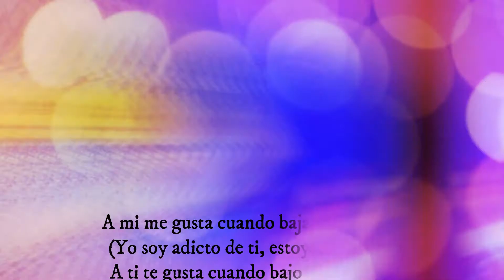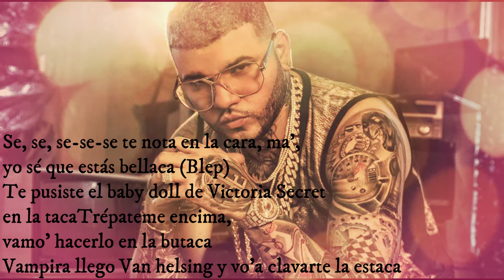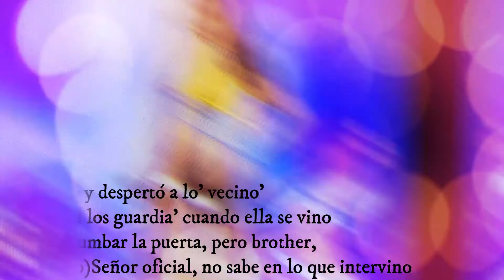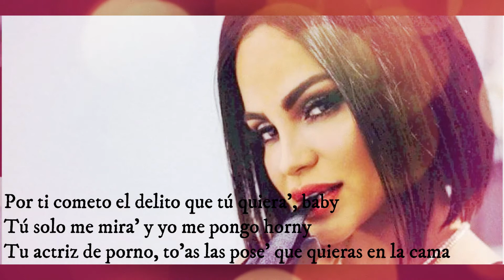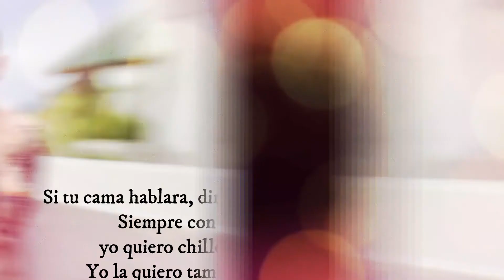DALEX - BELLAQUITA REMIX * LETRA